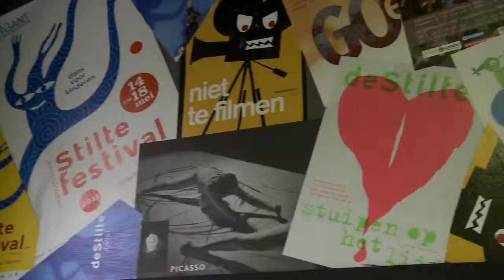Introductievideo De Stilte NL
Dansgezelschap De Stilte maakt dans voor kinderen. Het gezelschap werkt hierbij over de hele wereld en zet dans in voor educatie en ontwikkeling van het kind. VibeVision maakte deze introductievideo, zowel Nederlands- als Engels-talig. In de video zit de missie van het gezelschap verwerkt alsook een kijkje in de werkwijze en professionaliteit van het gezelschap.